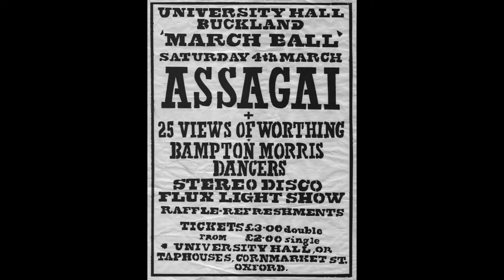Twenty-Five Views of Worthing LP Clips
Short clips from four tracks on the new Twenty-Five Views of Worthing LP out November on Wind Waker Records

Twenty-Five Views of Worthing were formed in 1970 by Watford school friends Roger Hillier and Mark Sugden out of the ashes of their psychedelic band Primrose Path. They were signed to a management deal with Island Artists and supported the likes of Genesis, Caravan and Mott the Hoople, although a recording contract with Island Records never transpired. Continuing with various line-ups throughout the ‘70s, the band left behind a rich legacy of recorded material which is presented on this LP for the first time.